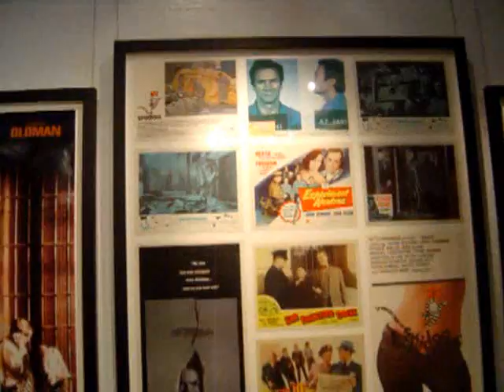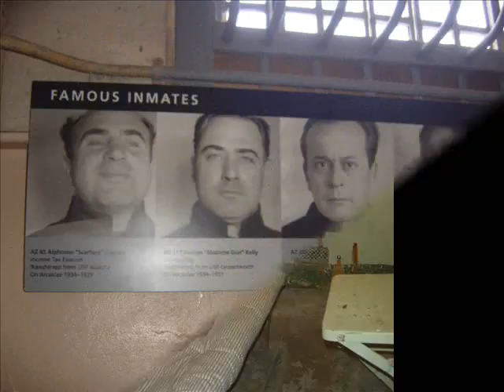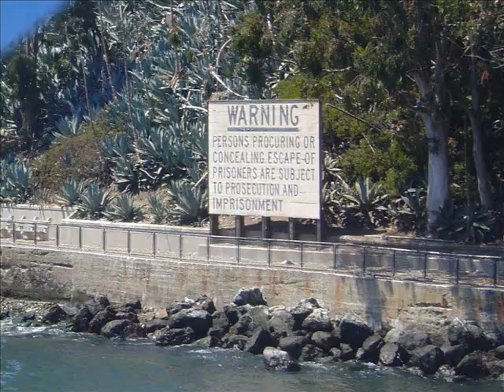Alcatraz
A famosa rocha que agora é um santuário de pássaros